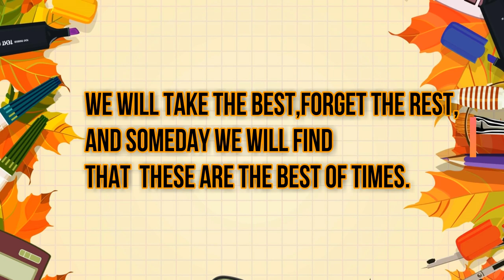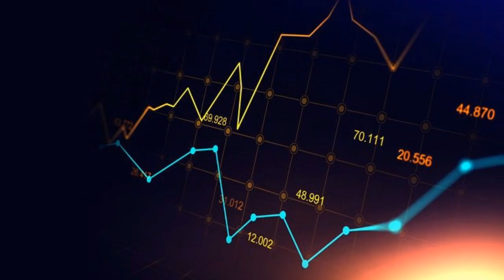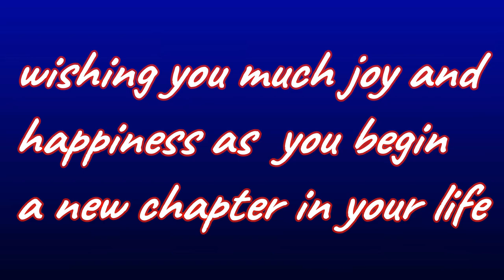Farewell slideshow 2k20 , D.A.V. PUBLIC SCHOOL DUDHICHUA.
hello friends,
welcome to our group,

This clip is created on the ocassion  of fare well of class 12 (  2k20 ) .

School:- DAV PUBLIC SCHOOL
Location:- Dudhichua, singrauli (M.P.)

Principal:- Amitabh Shrivastav

This video is created by:-
1. Suraj Bais
2. Sumit prasad (editor)
3. Jaspreet Singh
4. Abhay nath

xxxxxxxxxxxxxxxxxxxxxxxxxxxxxxxxxxxxxxx